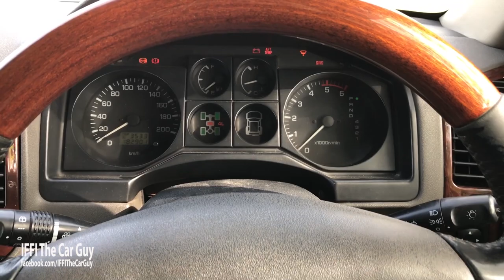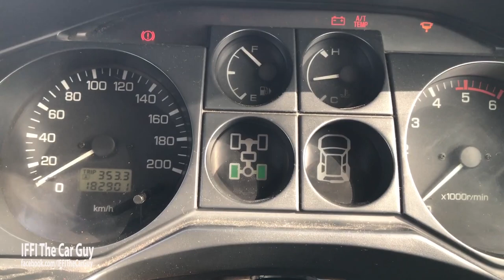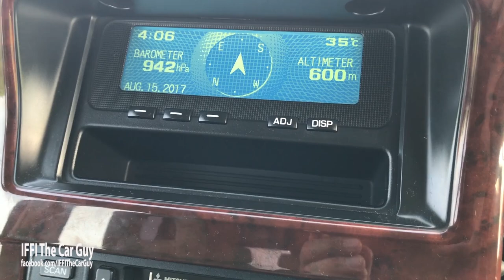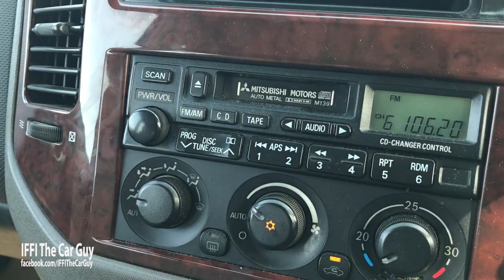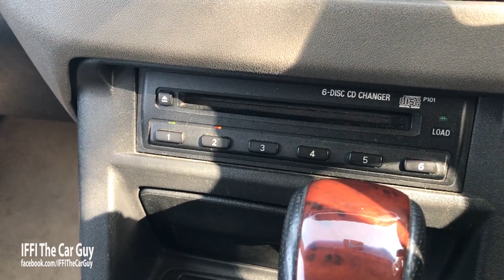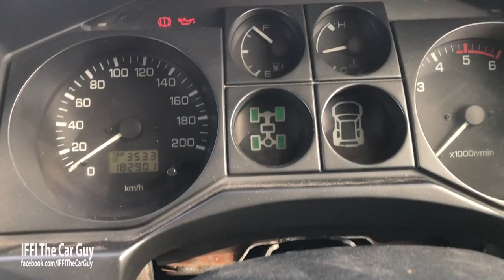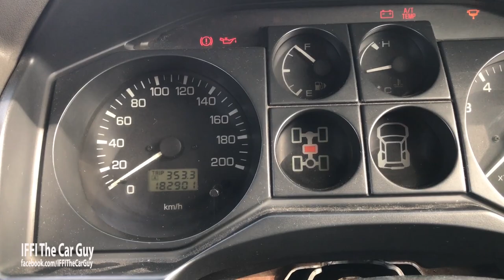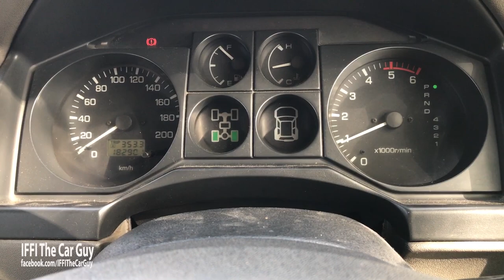Mitsubishi Pajero (3rd Generation) Review | Iffi The Car Guy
Today's episode brings you a in depth review of one of the best SUV, the Mitsubishi Pajero. We will be looking at the SUV, look at the unique aspects and take it for a test drive. I hope you all enjoy it :) | Iffi The Car Guy |